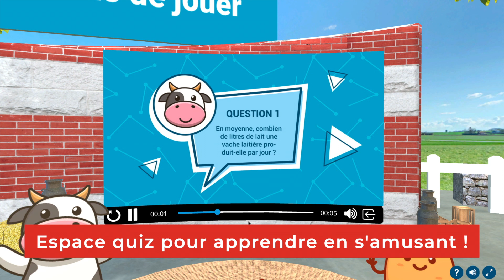Virdys Studio - Showroom virtuel en ligne du département du Nord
Le Département du Nord invite le public à la découverte de l’agriculture nordiste dans toute sa diversité sur sa plateforme virtuelle dédiée (agriculture.lenord.fr), dans le cadre de la semaine nationale de l’agriculture. Au programme des reportages inédits (agriculture durable, productions innovantes, technologie au service de l’agriculture…) et des temps forts en streaming. Pour les plus gourmands, direction la carte 3D interactive pour découvrir les produits typiques du Nord ainsi que des idées de recettes pour les sublimer à la maison. Un espace quizz est également prévu pour apprendre en vous amusant avec vos enfants.

Conçu et développé par Virdys, le showroom virtuel du département du Nord est entièrement propulsé et personnalisé par Virdys Collaborate, la plateforme de collaboration et de diffusion de contenus 2D / 3D / 360° / VR interactifs multi-support (Pc/Mac, VR, Web, Mobile) qui transcende la communication, la formation et l’entraînement grâce aux technologies en 3D immersives.